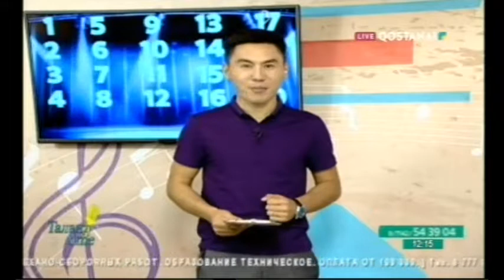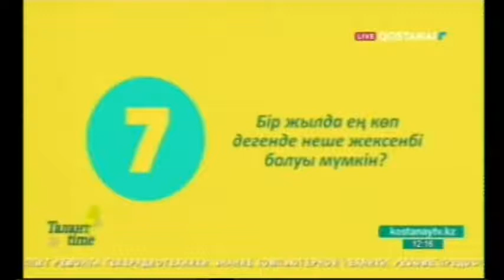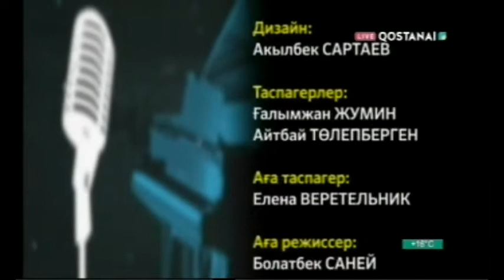Талант Тайм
"ТалантTIME" (ойын-сауық/сазды - бағдарлама)